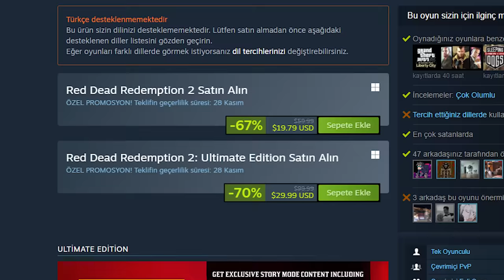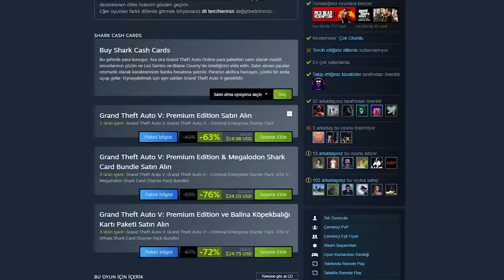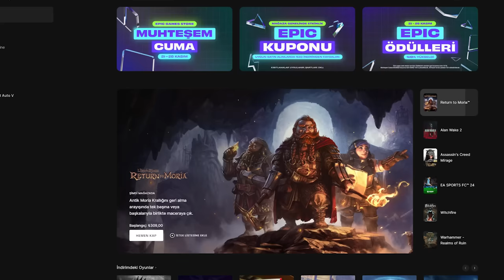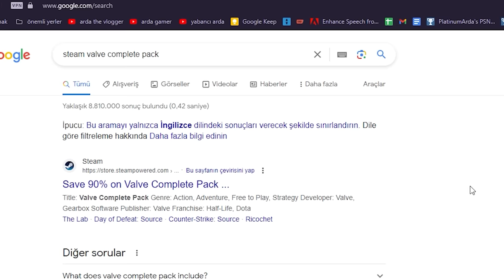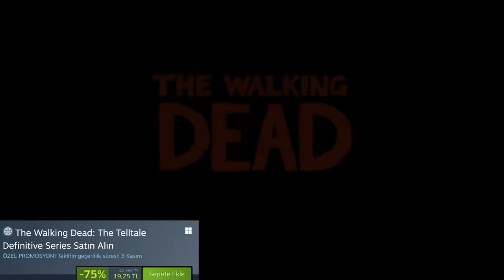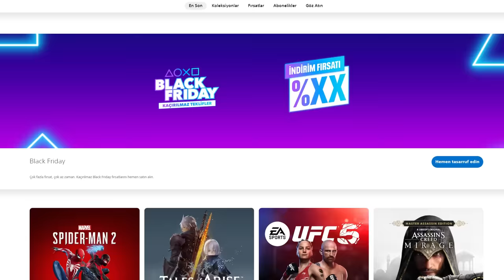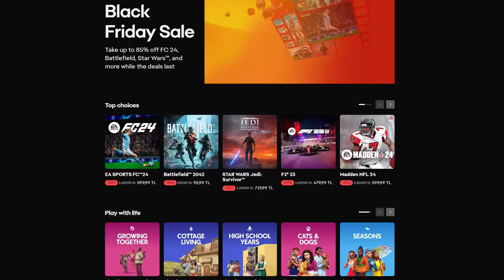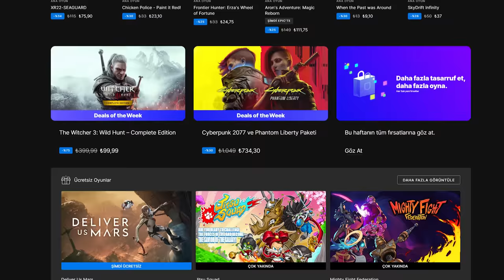STEAM DOLARA GEÇMESİNE RAĞMEN ALINABİLECEK OYUN TAVSİYELERİ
Bugünkü videomda Steam Epic Games PlayStation Store ve EA Play derken nerdeyse her türlü platformdan hala daha alınabilecek oyun tavsiyeleri yaptım. Biraz bilgileri tekrarlamış oldum fakat her şeyi 1 videoda toplamak bence güzel oldu :D

00:00 - Durum Değerlendirmesi
00:54 - Türk'ün Dostu EPİC GAMES!
05:12 - STEAM BİZİ SİLDİ ATTI
09:12 - PlayStation EN MANTIKLISI
12:34 - EA'in Uygulamasında Battlefield 20TL?
EKİPMANLARIM
MSI Türkiye ve Gaming.Gen.TR Destekleri Sayesinde...
Anakart: MSI MAG B650 TOMAHAWK WIFI
İşlemci: AMD Ryzen 5 7600X 5.30 Ghz İşlemci
Soğutucu: MSI MAG CORELIQUID C240 SIVI SOĞUTUCU
Ekran Kartı: MSI RTX 4070 Gaming X Trio
Güç Kaynağı: MSI MPG A850G PCLE5
Kasa:  MSI MPG SEKIRA 100R KASA
SSD: MSI SPATIUM M470 PCIE 4.0 NVME M.2 1TB
Klavye: MSI Vigor GK50 Low Profile TKL
Mouse: MSI GM51 LIGHTWEIGHT WIRELESS
Monitör: MSI MPG ARTYMIS 273CQR-QD
Mikrofon: Rode NT USB